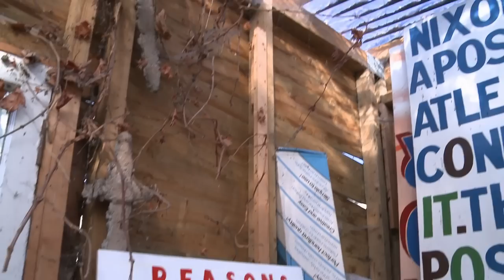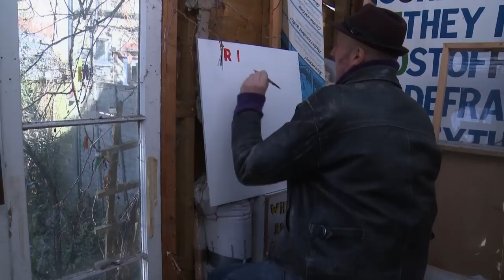Leytonstone Centre for Contemporary Art - a short documentary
Short documentary about the Leytonstone Centre for Contemporary Art, a shed in the garden of artist Bob and Roberta Smith. Featuring Joe Amrhein.
Directed by John Rogers

This is related to the feature documentary Make Your Own Damn Art - the world of Bob and Roberta Smith